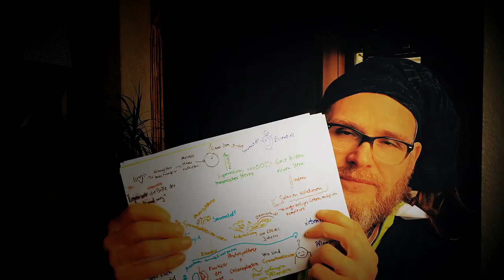Sketchnotes lernen! 💻 So lernst & arbeitest Du besser!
Besser Lernen, Kreativität schulen, Produktiver werden? Hier gehts zum Sketchnote Handbuch: ** ** meiner heutigen Buchrezension 💖

Wenn ihr mir einen Brief schreiben wollt, ist meine Adresse:

Christian Pörtzel
Friedrich Engels Strasse 55
04425 Taucha